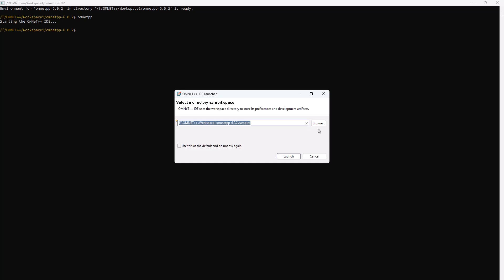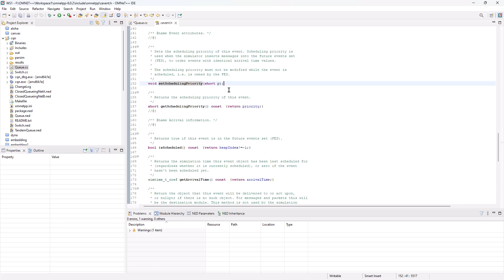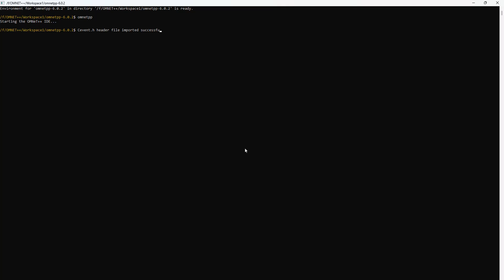Cevent h Header file installation in OMNET++ 6. 0. 2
HowtoinstallCevent.hHeaderfileINOMNET++
HowtoinstallCevent.hHeaderfileINOMNET++6.0.2
We possess a team of professional researchers who specialize in the subsequent research domains
• Wireless sensor network
• IOT
• VANET
• SDN
• Network Security
• Wireless communication

The above mentioned video serves as a guide in conducting omnet manual research work.